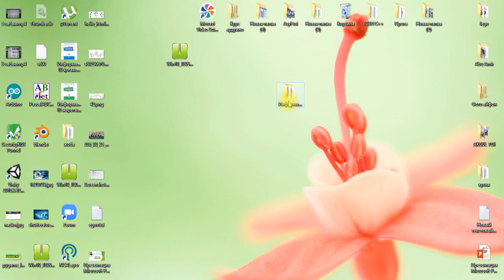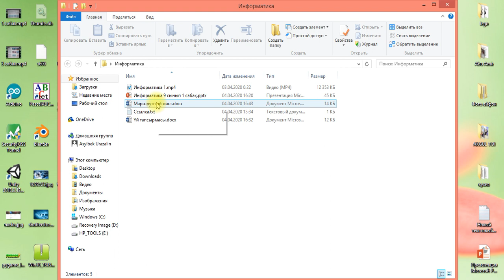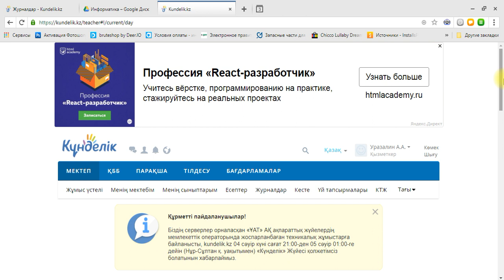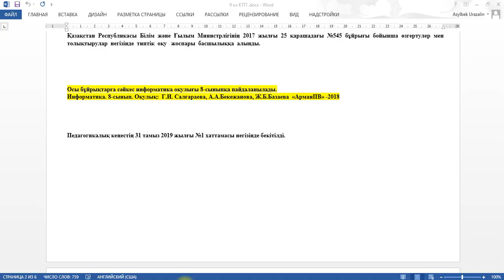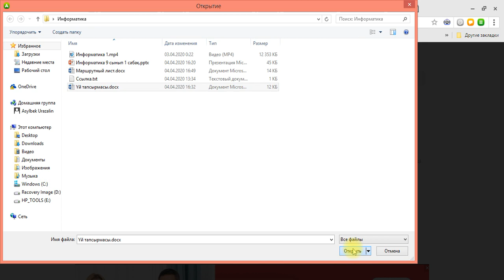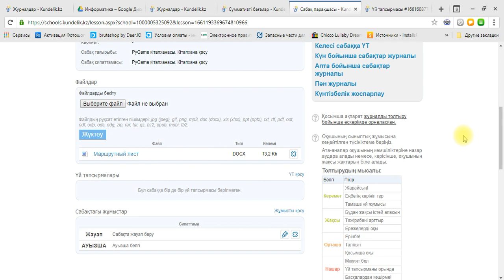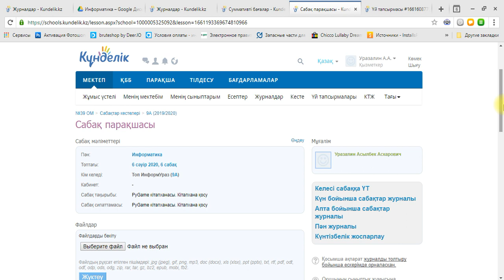Күнделік кз сайтың қашықтықтан оқыту процесінде қолдану, үй тапсырмасын және маршрутный лист енгізу